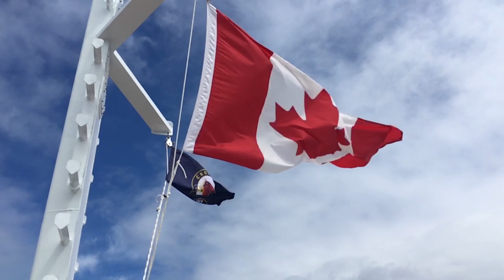[ VIDÉO CLIENT ] VOTRE VOYAGE EN IMAGES l LE QUÉBEC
Aujourd'hui c'est au tour de la famille Ruaud de revenir enchanté de leur voyage, avec des souvenirs plein la tête ! Découvrez leurs fabuleuses aventures au Québec grâce au voyage organisé sur mesure par notre conseillère Angélique !

Si vous aussi vous souhaitez obtenir votre montage vidéo, faites comme eux pour revivre encore et encore vos supers moments de découverte et de partage ! Pour le faire c'est simple, adressez-vous à nos conseillers et envoyez-nous vos images. On se charge ensuite du montage !